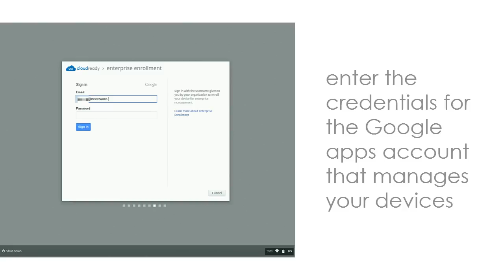Configuration - Enrolling Cloudready Computers in the Google Apps admin console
This tutorial will show you how to enroll Cloudready computers in the Google Apps admin console.  Once added, Cloudready computers can be managed and administered just like Chromebooks and other Chrome OS devices.